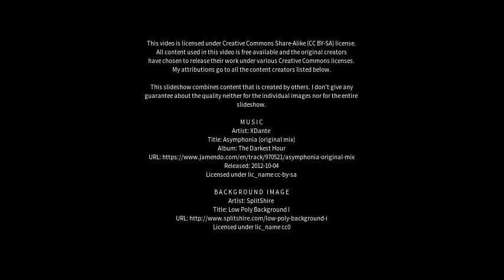Best places to visit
Best places to visit - Maraial (Brazil) Best places to visit - Slideshows from all over the world - City trips, nature pictures, etc.